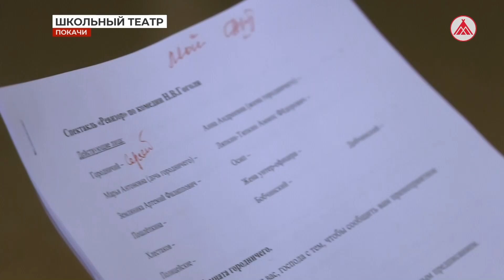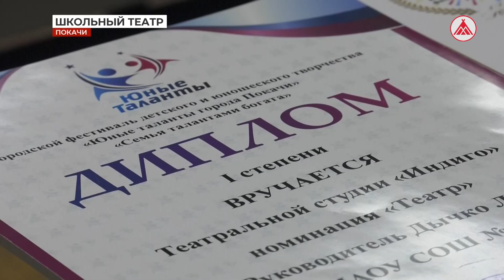Школьный театр в Покачах поддержали нефтяники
Мастерство юных актёров театра-студии «Индиго» возрастёт благодаря победе в конкурсе социальных и культурных проектов